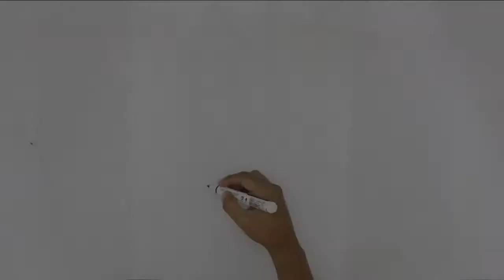Praising God in all things: Throwback B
LIGHTHOUSE BIBLE BAPTIST CHURCH PASIG MISSION
22nd FOUNDATION & THANKSGIVING DAY
DEC 7, 2017 @6:30PM
Valle Verde Country Club
Capt Henry Javier Street, Pasig